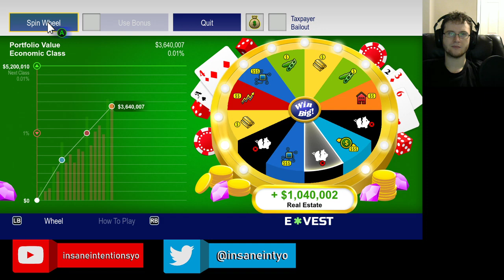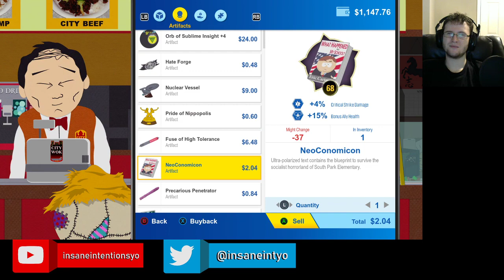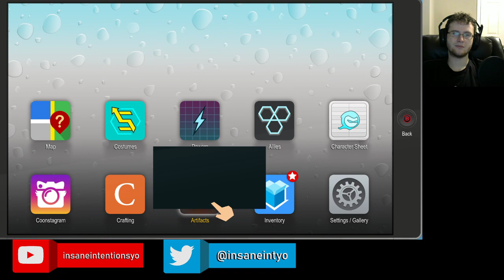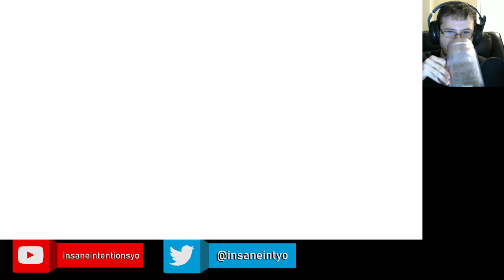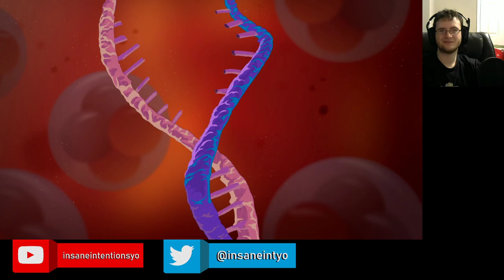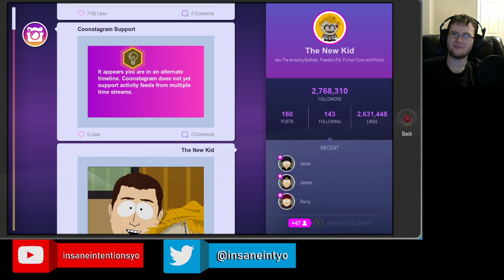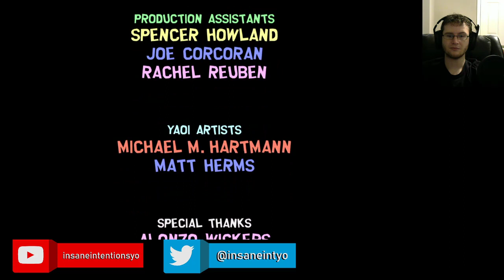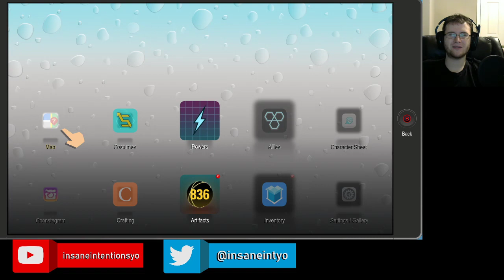South Park The Fractured But Whole Stream Part 16- Finale